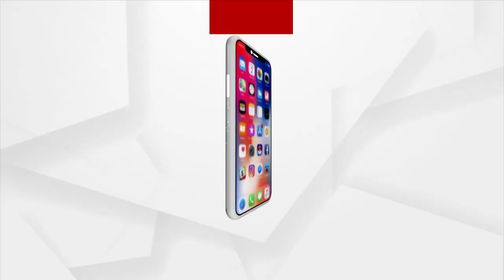ମକ୍କା ଚାଷୀଙ୍କୁ ଶୋଷଣ କରୁଛି ସାହୁକାର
ଶୋଷଣର ମଞ୍ଜି ବୁଣ୍ଣୁଛି ସାହୁକାର ରୁପୀ ଦଲାଲ
ନବରଙ୍ଗପୁରର ମକ୍କା ଚାଷୀଙ୍କୁ ଏମିତି ବର୍ଷ ଦର୍ଷ ଧରି ଶୋଷଣ କରୁଛନ୍ତି ସାହୁକାର ଓ ଦଲାଲ। ସରକାର ଓ ପ୍ରାଶାସନିକ ଅବହେଳା ସହ ସାହୁକାରର ନାଲି ଆଖିକୁ  ଡରି ଚାଷୀ ବିଚାରା ପ୍ରତିବାଦ କରିବାର ଜୁ ଯୁଟାଇ ପାରୁନି ।